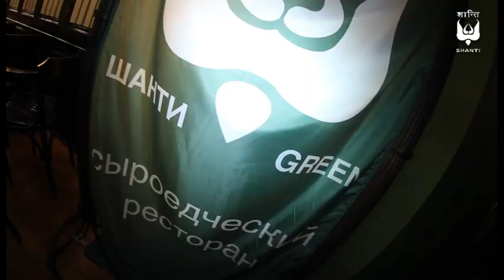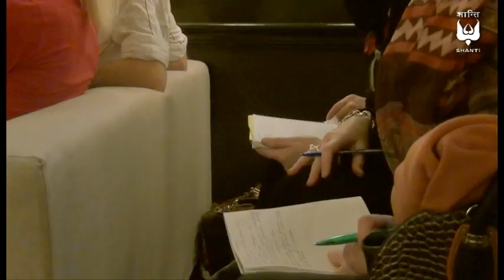Шанти Green - Марва Оганян - Аллергические реакции.